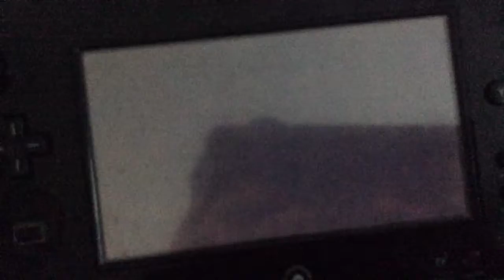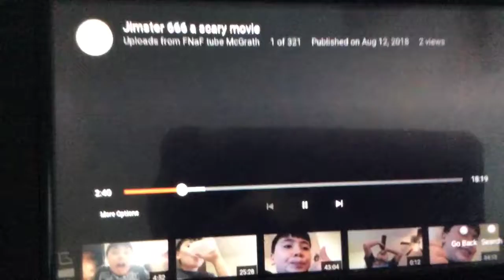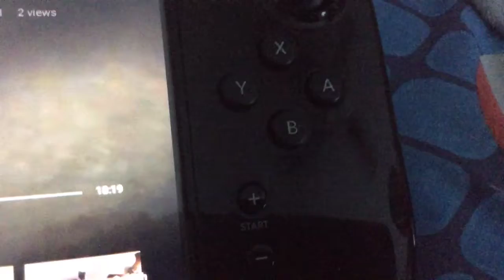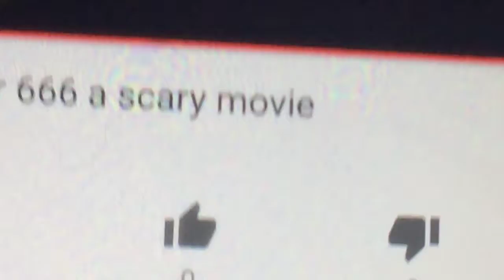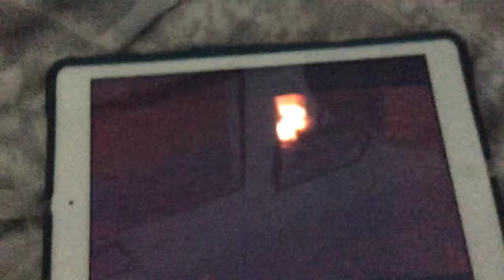Shoutout to jimmy